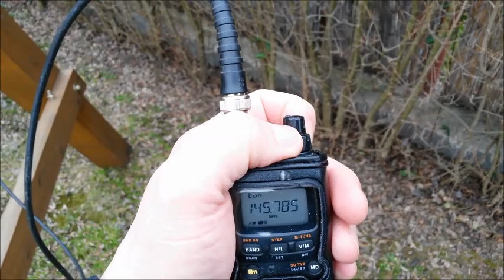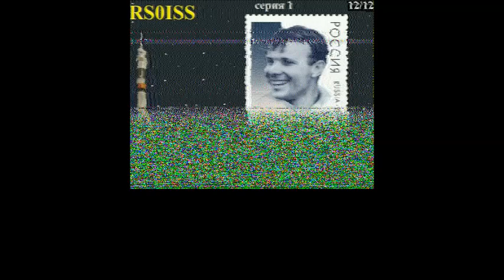SSTV pictures from the space - ISS 22.02.2015.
International Space Station "somewhere over the Hungary"... :)
Receiving SSTV pictures very simple mode on a cloudy day of february in 2015.